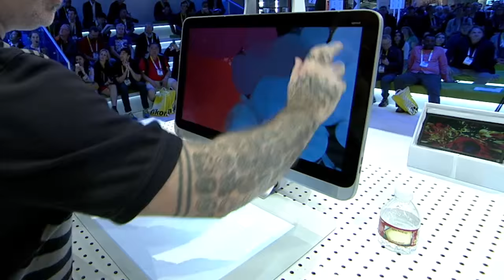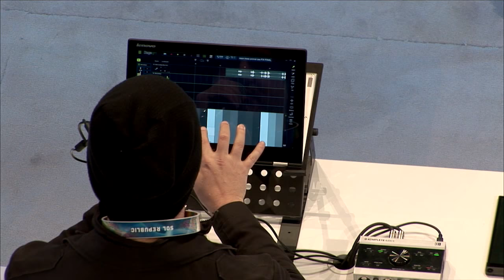EM All Access: Inside Intel’s ‘Unscripted’ CES Strategy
In this episode of EM All Access, Intel Program Manager, Corporate Event Marketing Victor Torregroza talks about the power of unscripted storytelling—and how to set your brand apart at CES.